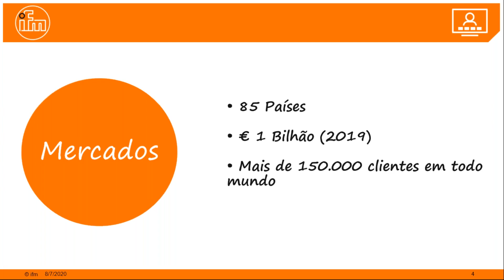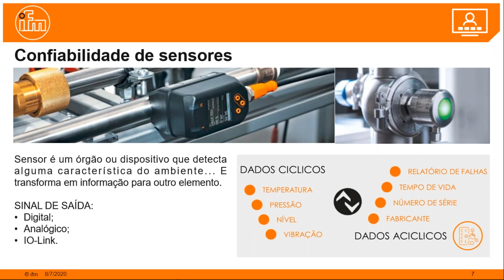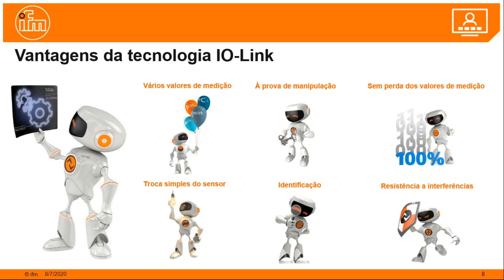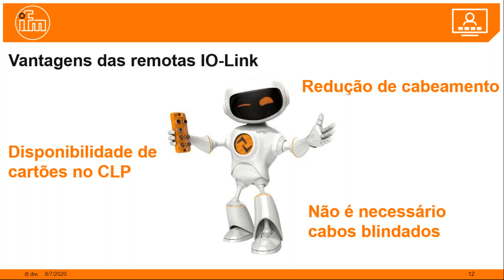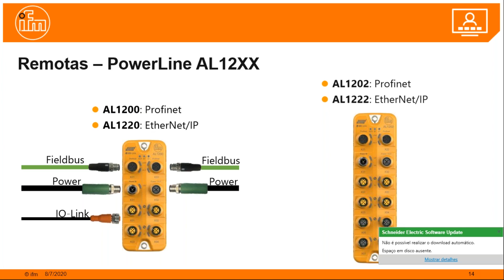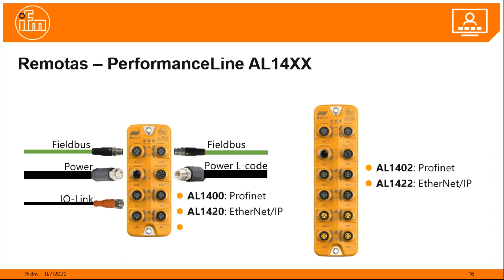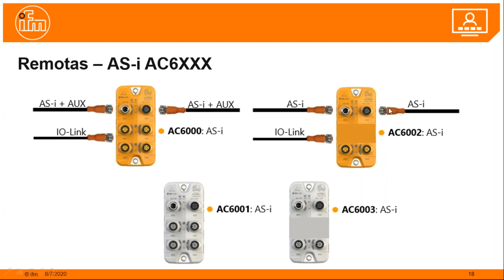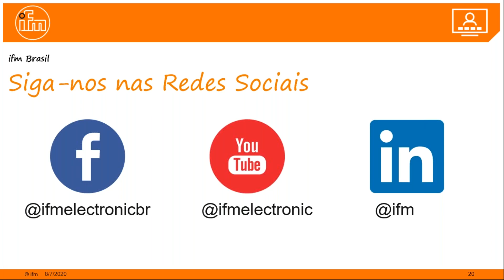Web Conferência | Transmissão de dados de processo: remotas inteligentes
Assista o vídeo e veja como funciona na prática a transmissão de dados de processo através das remotas inteligentes da ifm e as principais vantagens da tecnologia IO-LINK para o seu processo.

Vantagens da tecnologia IOLINK:
- Vários valores de medição;
- À prova de manipulação;
- Sem perda dos valores de medição;
- Troca simples do sensor;
- Identificação;
- Resistência e interferência

Vantagens das REMOTAS IOLINK:
- Disponibilidade de cartões no CLP;
- Redução de cabeamento;
- Não é necessário cabos blindados;